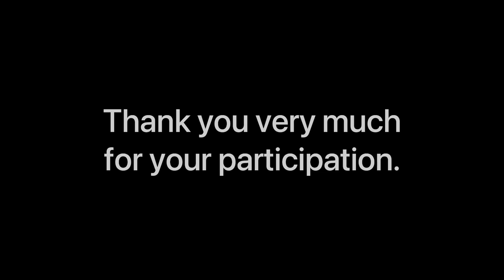10-12 years 《Funakoshi Gichin Online Festival》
Results of Top 10 competitors for each age division

10-12 years　《Funakoshi Gichin Online Festival》